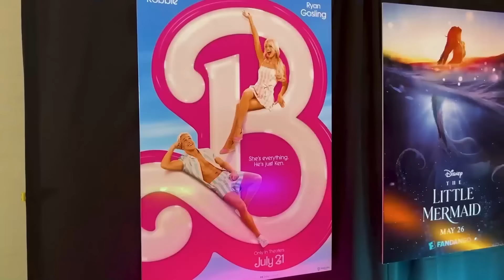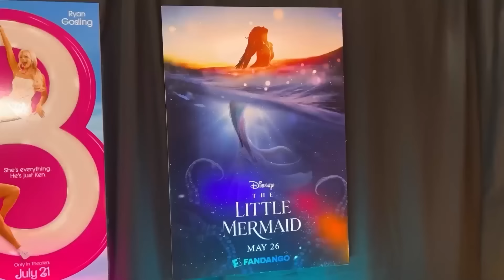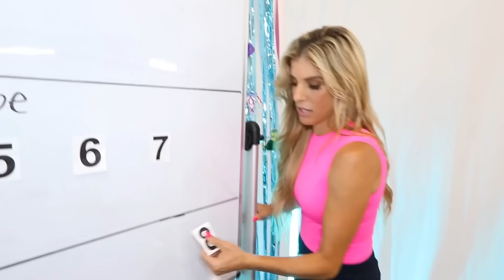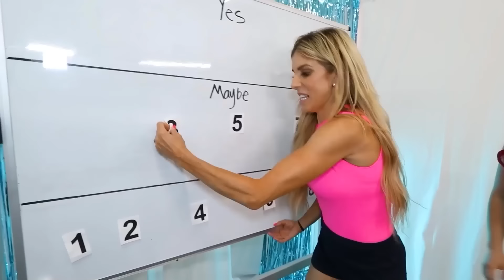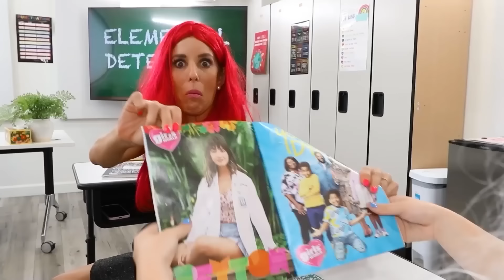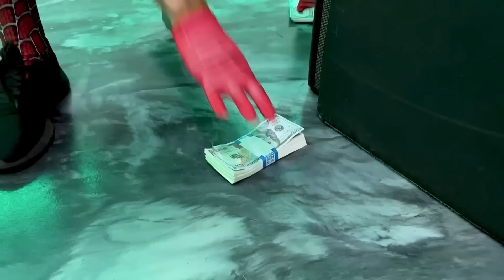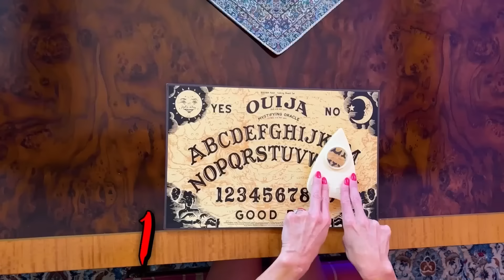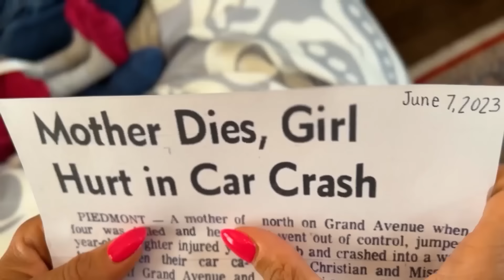Surviving Every Summer Movie with Daughter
Rebecca has to surviving every summer movie with her daughter. Rebecca will need to save the little mermaid in real life along with finding a first kiss for the new Wednesday barbie. It all started When Rebecca Zamolo posted "Surviving Every First Summer Job for Daughter". Now Rebecca Zamolo has to surviving some of the most difficult movies this summer including Spiderman, Barbie, little mermaid and of course the Haunted Mansion. There are other surprises but we don't want any other spoilers.